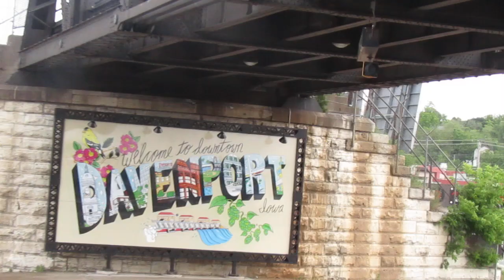Nonfunctional 8 inch Durasig Single Green Section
It was working on street view... RIP. This is the west end of the Arsenal Bridge in Davenport, IA. Enjoy!

*This video was made by Gametrain Productions. I have not and never have taken content from other creators or users. All of this content was created by me.